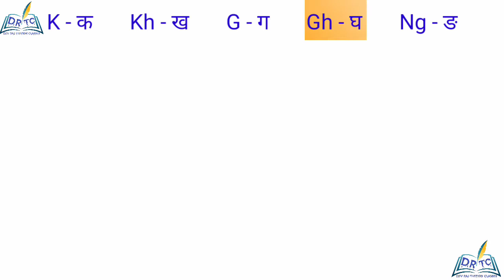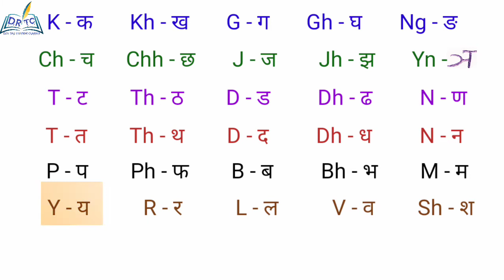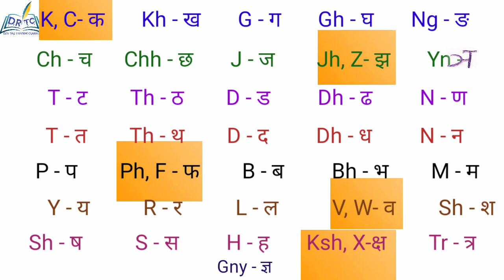K-क | kh -ख | G - ग | Gh-घ | English Hindi varnamala | English Hindi Vyanjan.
K, C = क से Gny = ज्ञ तम आसानी से सिखे,  जूनियर बच्चें बड़ी आसानी से बोलते बोलते शिखे, बिलकुल स्कूल या कोचिंग जैसे,

   हिन्दी के सारे वीडियो के लिंक ( Link of all Hindi Videos. )